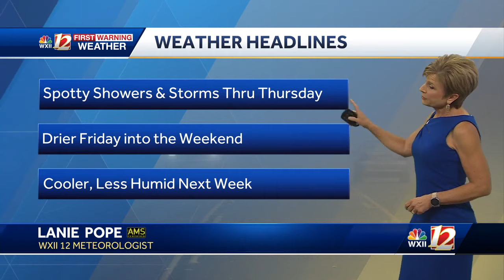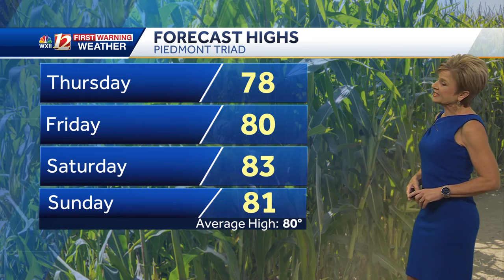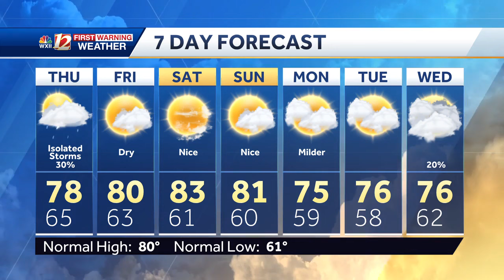WATCH: Lingering spotty storms, still muggy